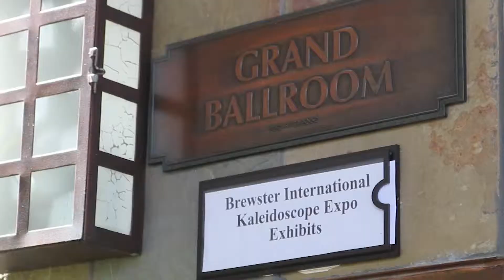MiniDoc Preview / Max Clayten